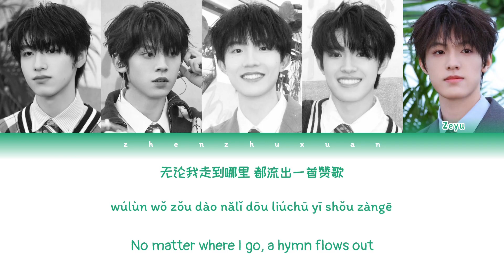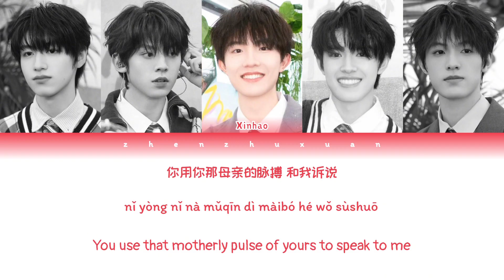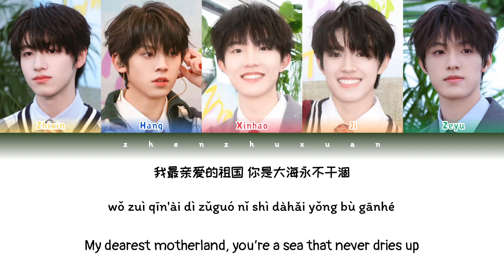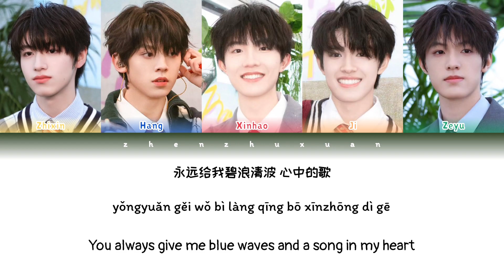TOP登陆少年 - 我和我祖国(Me and My Motherland) [Color Coded Lyrics Chi | Pin | Eng]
TOP登陆少年 - 朱志鑫 张泽禹 张极 左航 苏新皓
TOP登陆少年 - Zhu Zhixin, Zhang Zeyu, Zhang Ji, Zuo Hang, Su Xinhao

Original song and artist: 我和我祖国(Me and My Motherland)

无侵犯版权之意!! 希望让说英文的人可以懂中文!